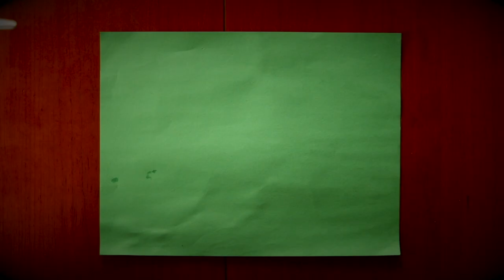Jimmy Gots Boobies